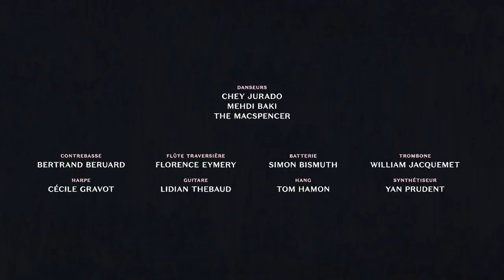Chey 🌸 Mehdi Baki 🌸 The Macspencer • Finale The Colab 2018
The Colab est un concept créé en 2016 dont l’objectif est de conjuguer danse hip-hop et musique acoustique, en mettant le musicien et le danseur sur un même piédestal. Huit duos d'un danseur et d'un musicien se rencontrent dans un format de battle. Chaque musicien joue pour son danseur. À chaque tour, les vainqueurs récupèrent le ou les musiciens adverses.

Le second tour est donc un trio. Enfin, la finale oppose deux quintettes, composés chacun d'un danseur et de quatre musiciens. Les perdants du premier tour se retrouvent ensuite en deux contre deux, accompagnés des musiciens de leur choix, où ils pourront au choix faire des prestations solo ou en duo.

(Ça, c'est ce qui était supposé se passer.)

Who got the flower ?! 2018

The Colab • 3vs3 Battle • Junior 1vs1 • 2vs2 Footwork • 1vs1 Toprock

Pontcharra, Isère, France